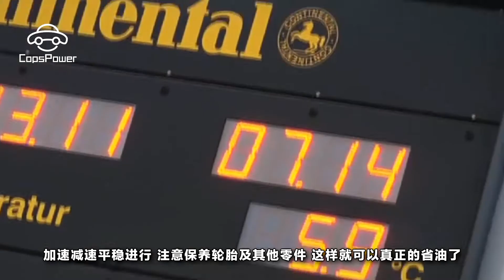駕駛技巧：最毀車的六個省油方法，大部分人還在用第五個，結果省小錢虧大錢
近年來，隨著人們使用汽車的數量日益增多，汽油價格也是不低。盡管大部分人都有自己總結的省油方法，但殊不知這並不會真正達到省油效果。以下就是這六種錯誤的省油方法！